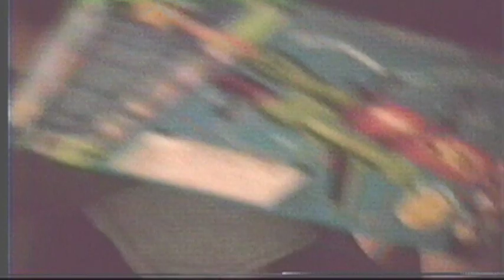1996 MJW B Day